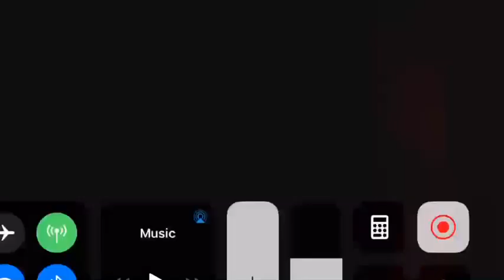CHEER VLOGGGG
Yes Ik this was bad but no shade because when ever I was talking one eyebrow was bigger than the other Bc I was doing them. So chill.😂

Might wanna unsubscribe and if not I love you❤️😂

Song: humble pro by cherry glazer
Filmmaker pro and iMovie lollll😂